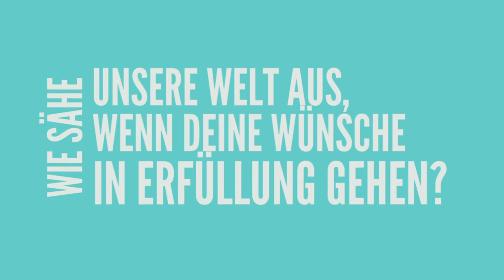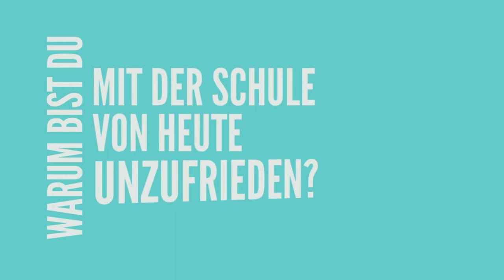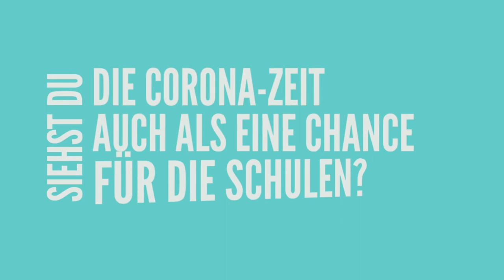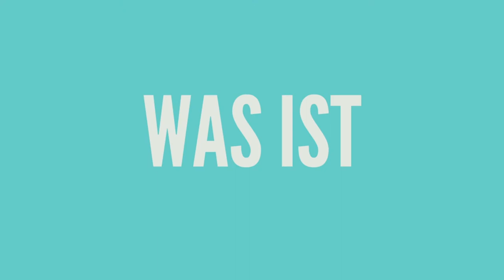Konferenz für eine bessere Welt 2021: Margret Rasfeld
Wie sieht die Schule deiner Träume eigentlich aus? Margret Rasfeld hat dieser Frage ihr Leben gewidmet. Sie hat in Berlin mit der Evangelischen Schule Berlin Zentrum ESBZ ganz konkret eine Alternative zum gängigen Modell „Frontalunterricht, Klausuren, Noten“ aufgebaut. Heute ist sie im Unruhestand und führt die Bewegung „Schule im Aufbruch“ an. Ihre neueste Idee für einen fundamentalen Wandel unsere Bildungssystems: Allen Kids einen Tag pro Woche vollkommene Freiheit geben, wie sie was lernen wollen. FREIDAY heißt das neue Lernformat und trägt Revolutionspotential in sich.

In diesem Video sprechen wir mit ihr über ihre Visionen, Utopien und Erfahrungen. Wenn du mit ihr diskutieren willst, dann komm doch zur Konferenz für eine bessere Welt am 4. und 5. September auf Gut Karlshöhe in Hamburg, wo du sie in einem interaktiven Talk treffen kannst.

Mehr zur Konferenz für eine bessere Welt und den Talks erfährst du